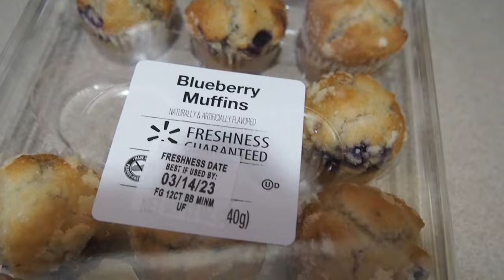OUR SON'S SCHOOL MORNING ROUTINE